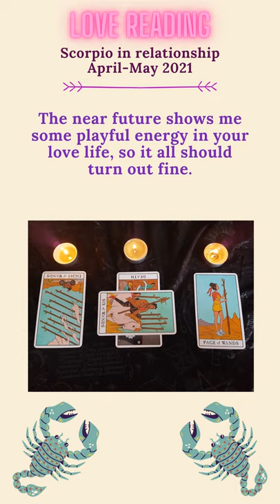Relationship Tarot reading for Scorpio in a relationship - April-May 2021